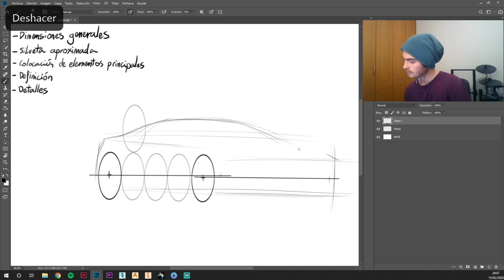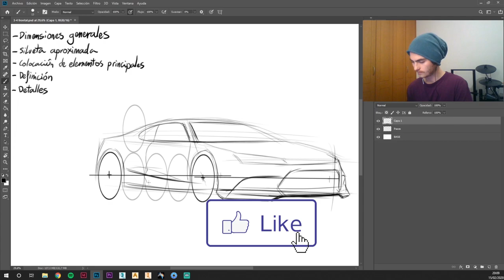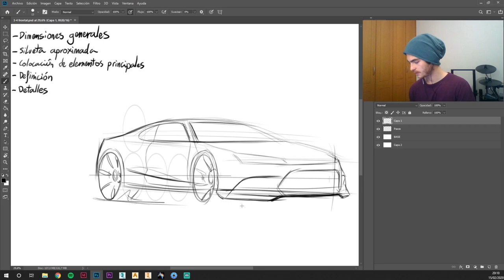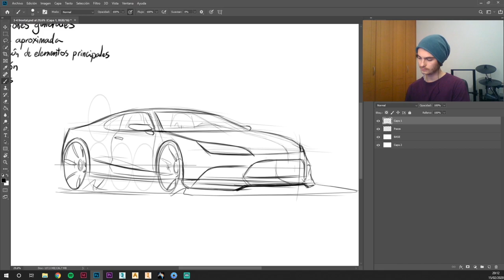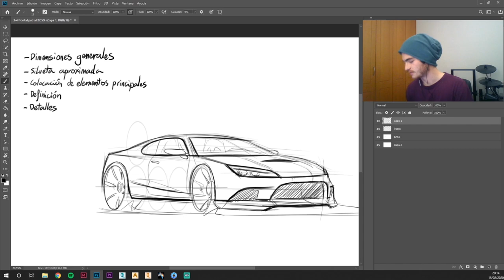Cómo dibujar y diseñar coches | Usando bases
Si somos principiantes en esto, necesitaremos algún tipo de base sobre la que hacer nuestros diseños. Para esto os traigo este tutorial donde explico cómo a partir de una base se puede plasmar una idea que tengamos.

Esta es la forma de aprender, e incluso los profesionales nos apoyamos alguna que otra vez en este recurso.

Cómo dibujar carros y mucho más, en Desiver Academia.

✅ Si quieres aprender a diseñar coches, aquí te dejo mi guía :)

Cualquier duda o mejora en cuanto al contenido o forma del vídeo es bien recibida. ¡Espero que os guste y nos vemos en el próximo vídeo!